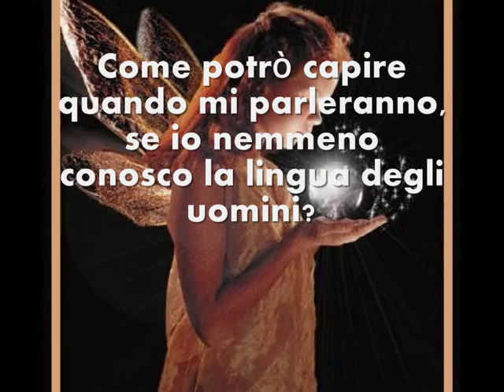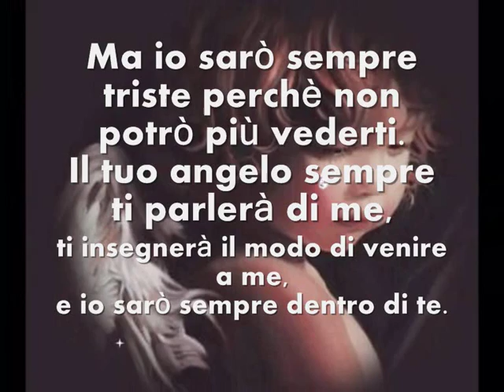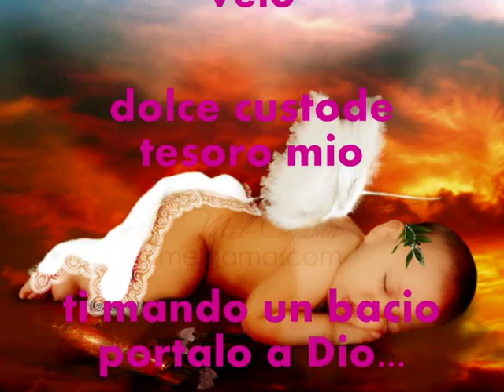TI DARO' UN ANGELO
Angioletto disceso dal cielo
rivesti il mio sonno con il bianco tuo velo
dolce custode tesoro mio
ti mando un bacio portalo a Dio